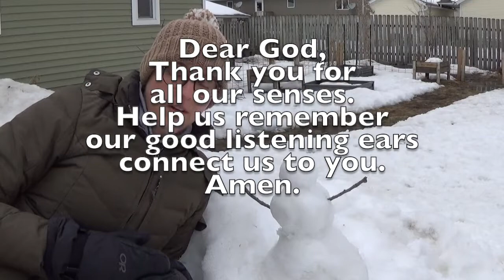Children's Sermon 2 28 21